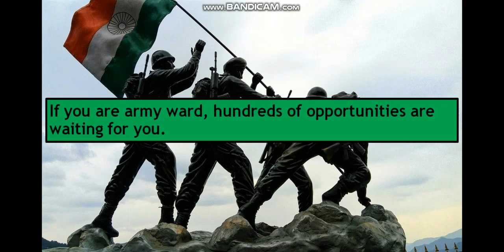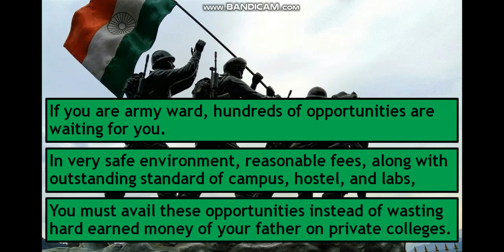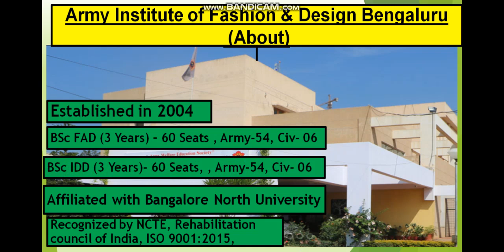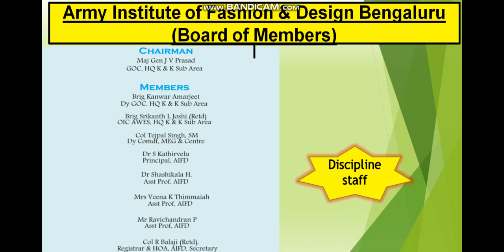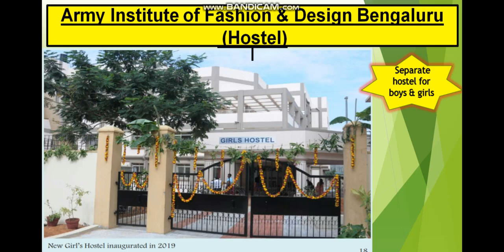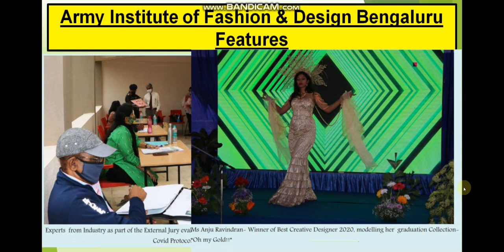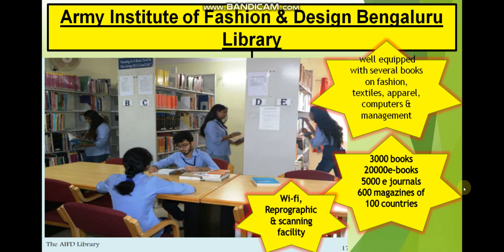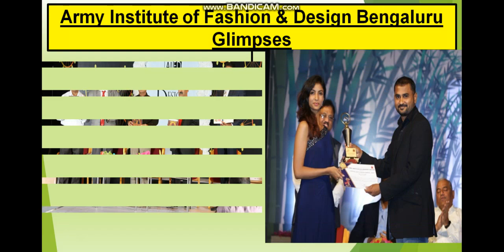Army Institute of Fashion & Design, Bengaluru